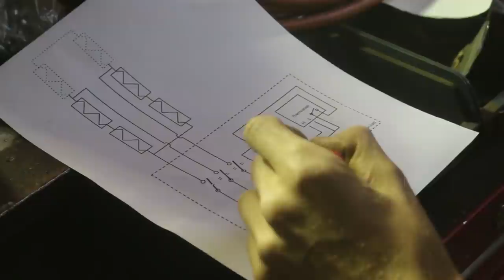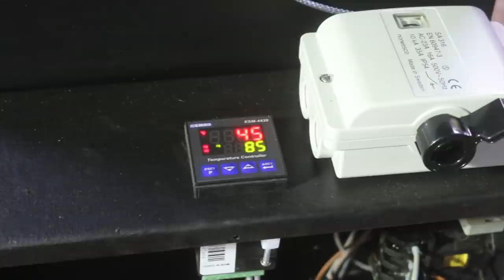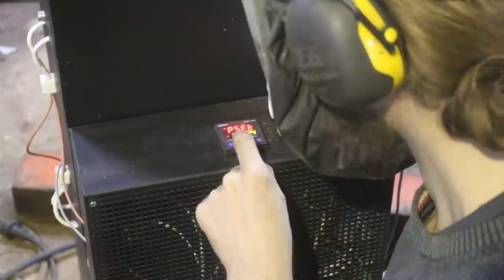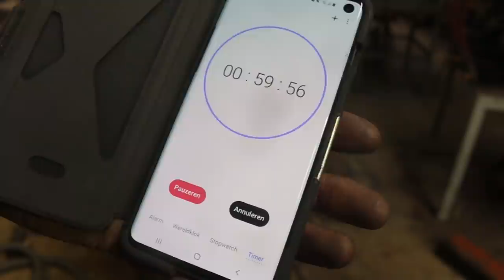Making a heat treatment oven, the complete movie.